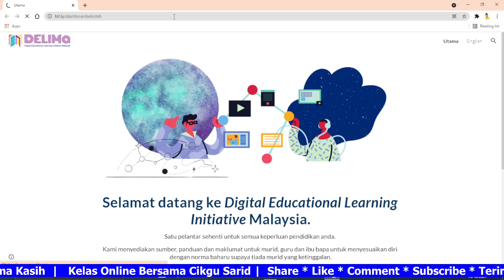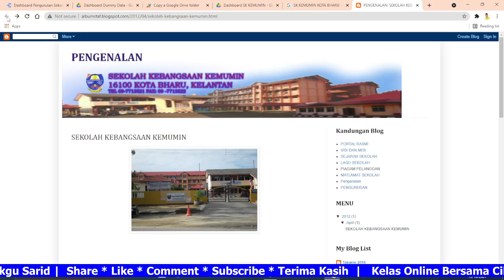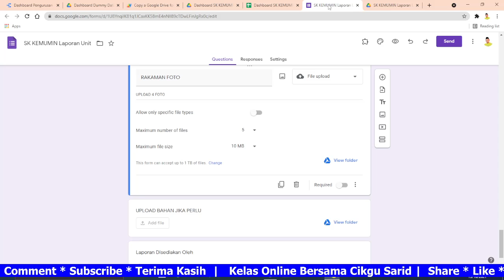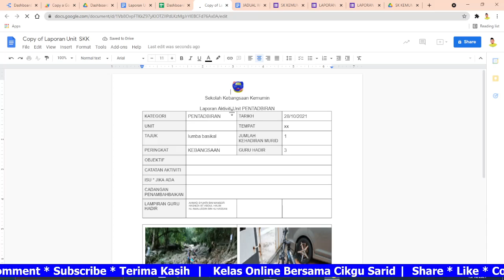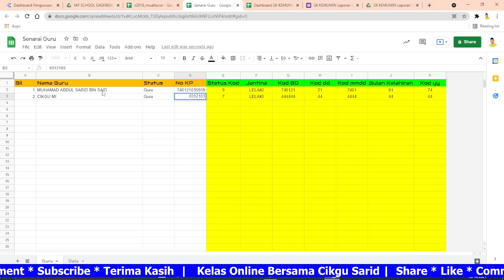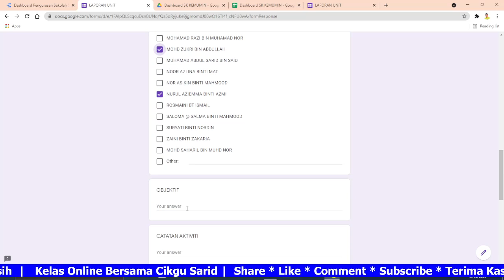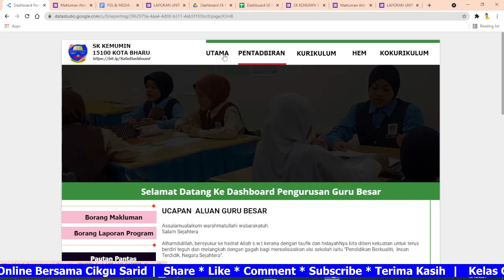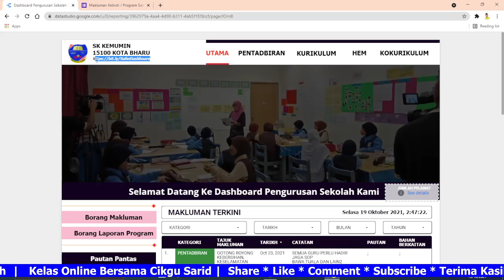Panduan Peserta Bengkel Pembinaan Dashboard Pengurusan Sekolah Pada 23 Oktober 2021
Bengkel Pembinaan Dashboard Pengurusan Sekolah
Tarikh: 23 Oktober 2021
Hari: Sabtu
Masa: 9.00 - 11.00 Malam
Medium Bengkel: Google Meet
Google Form akan Auto Closed apabila peserta mencapai jumlah 249 orang

Klik pautan di atas jika ingin bertanya sebarang soalan.
Maklumat Sesi Google Meet Melalui Telegram Group Di Bawah

Semoga dapat membantu cikgu2 semua..
Terima kasih..